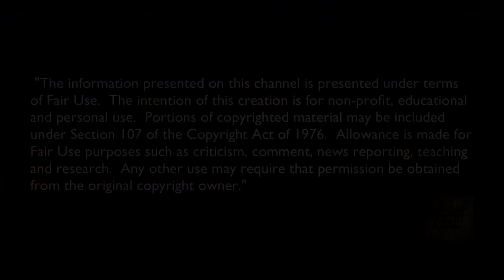Bernie Sanders Political Revolution by Rafael Gomez